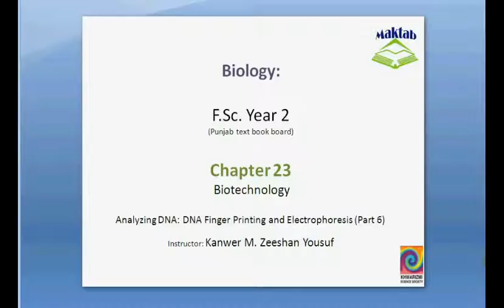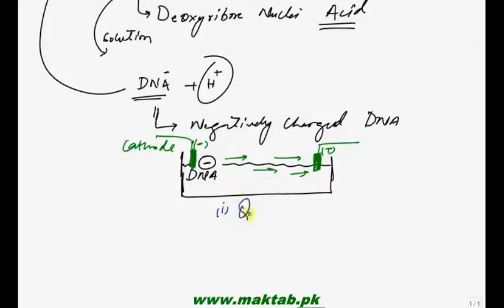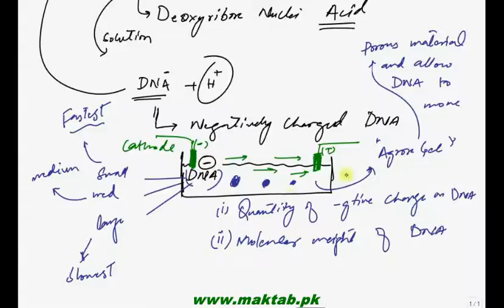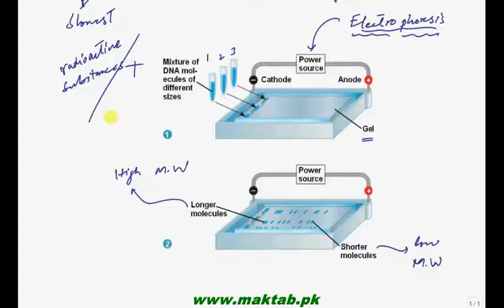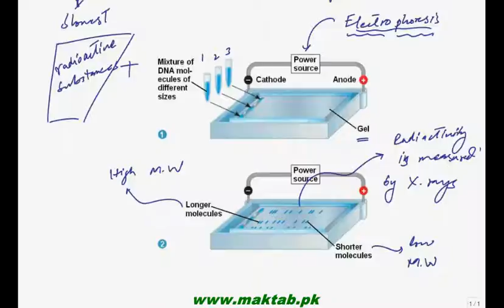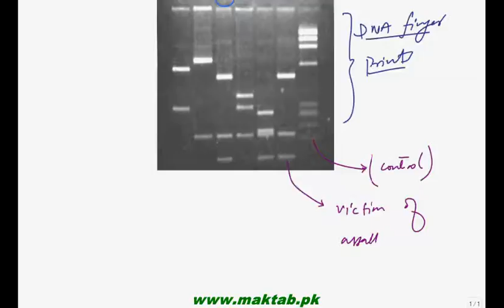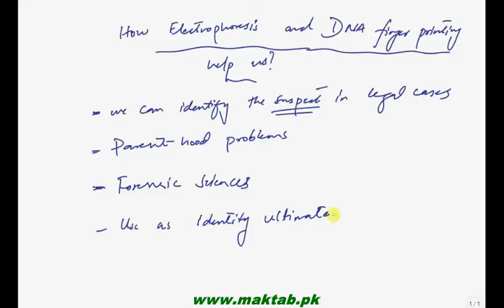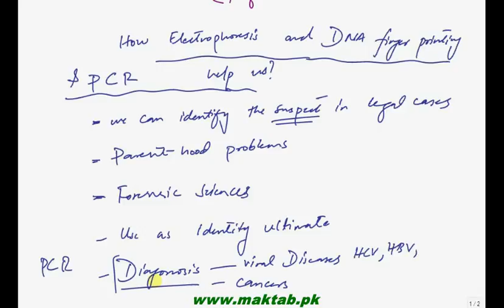FSc Biology Book2, CH 23, LEC 6: Analyzing DNA, DNA Finger printing and Electrophoresis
This video lecture from Biotechnology  (F.Sc. second year Biology) covers about analyzing DNA with the help of Electrophoresis and printing of results in the form of DNA Fingerprints. This lecture also include uses of DNA Fingerprints in Forensic and Legal Cases. Find more e-learning material and educational video lectures in Urdu at maktab.pk. These videos are free to use for promotional and commercial purpose by keeping the credits to Maktab.